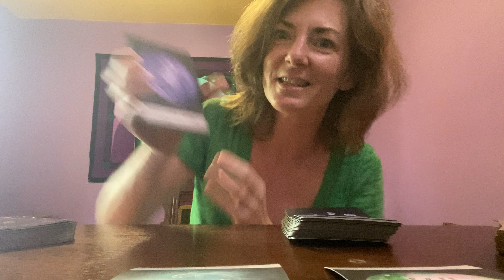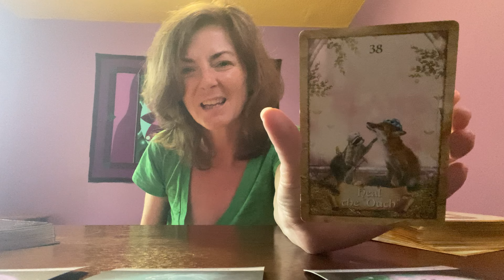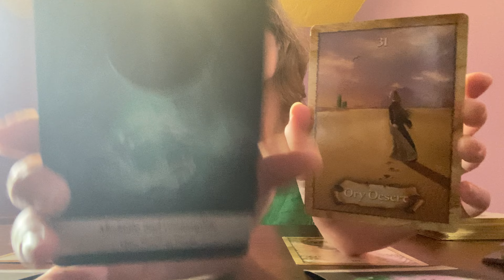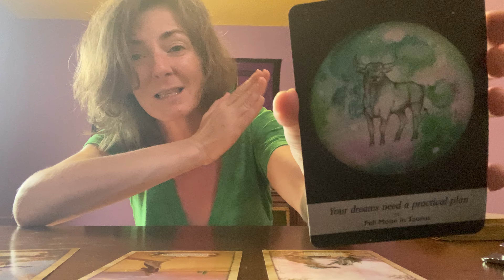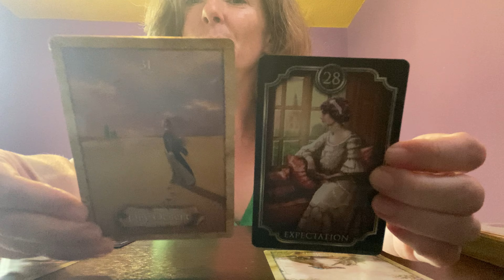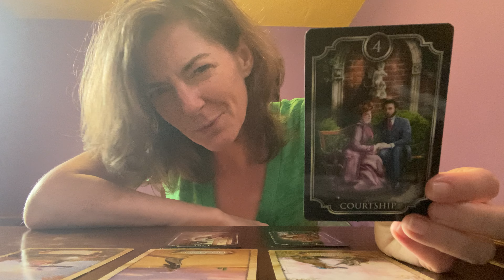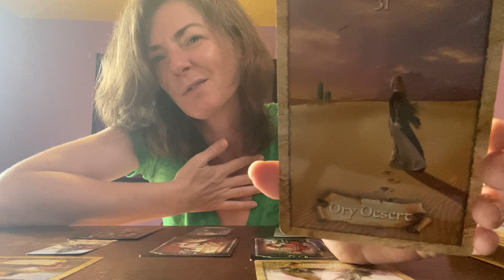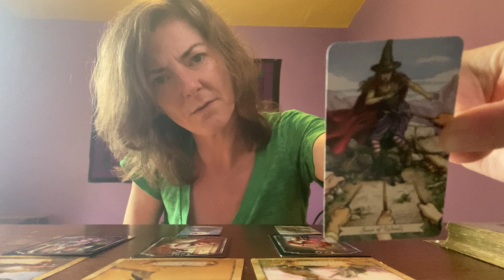TAROT: 💖 LOVE Reading - protect your TREASURE 👑 and stand your ground 💪❤️during this courtship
TIMELESS LOVE Tarot Reading for the COLLECTIVE -  TIMELESS
Thank you thank you thank you for your LIKES, COMMENTS, and to all my amazing to SUBSCRIBERS!!! 🙏

Want to book a PRIVATE READING?  Love, Career/Life-Path, General, Past Life, Ancestral with or without Sacred Sound Bath meditations specific to YOU!

Please note: Beware of SCAMMERS - I will NEVER contact you directly for an offer, or make offers in the comments section - please use the link provided here in this description.

Follow me on:
FB: Shannon Rose Scott - Sound Wisdom